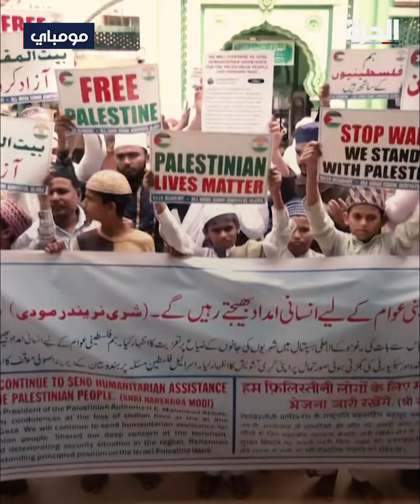تضامنا مع غزة.. عشرات الآلاف يتظاهرون في مدن عدة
عشرات الآلاف، تظاهروا الجمعة، في عدة دول دعما للفلسطينيين وتنديدا بالقصف الإسرائيلي على قطاع غزة، المستمر لليوم 14 على التوالي وأعقب هجوما مباغتا شنّته الحركة على إسرائيل في 7 أكتوبر قتل فيه المئات.

حمل تطبيق "الحرة كونيكت" للتلفزيونات والهواتف الذكية:

أمازون فاير